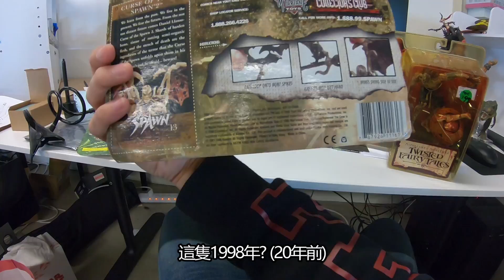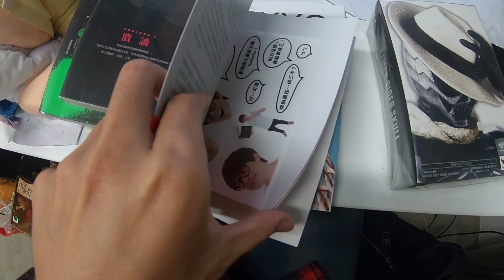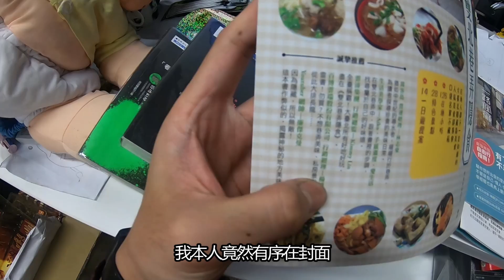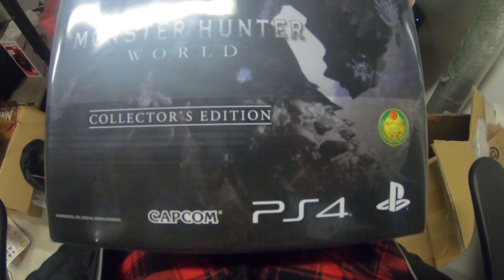📦20年前的玩具有夠香耶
台中尋寶小紀錄一波v̈
20年前的玩具耶
現在玩具到底在幹嘛
輸慘了啊
spawn